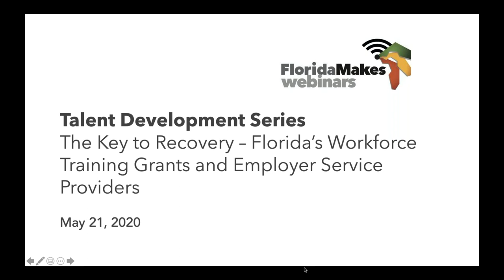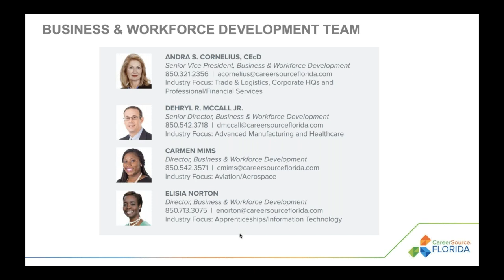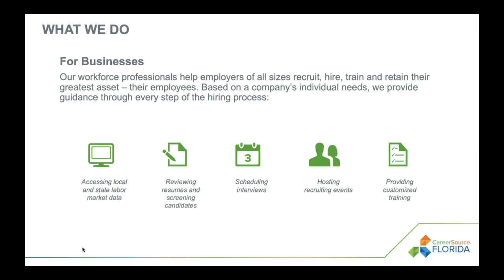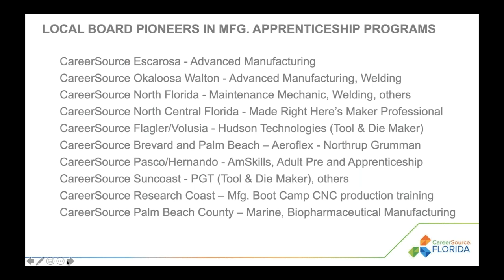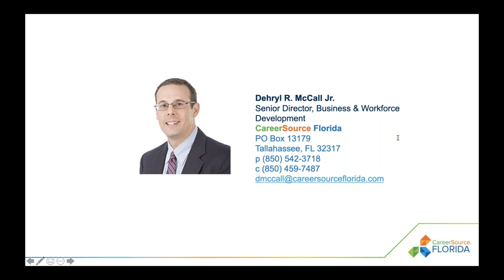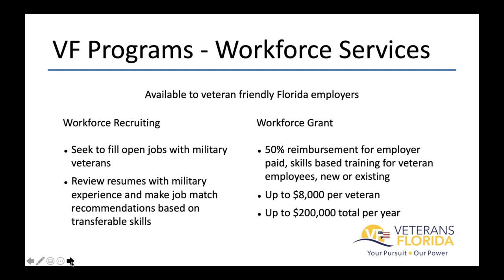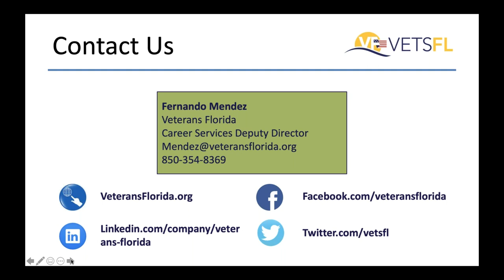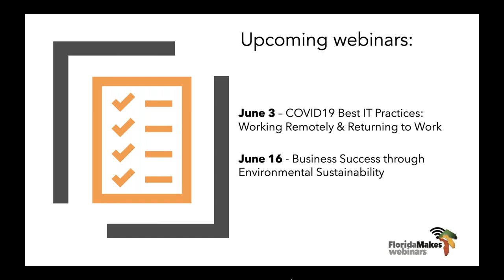The Key to Recovery – Florida’s Workforce Training Grants and Employer Service Providers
In this webinar, you will learn how to tap into the art of recruiting specialized talent, hiring new team members and training existing employees. Identifying, attracting and maintaining skilled talent isn’t an easy thing to do, however this webinar will give you the means to do so and insight on available Workforce Training Grants that will give you the bandwidth to accomplish your hiring and training development goals in the midst of COVID19. Join Dehryl McCall from CareerSource Florida and Fernando Mendez from Veterans Florida as they discuss their company’s resources, training and recruitment services crafted specifically for Florida manufacturers.

This webinar will review key factors for a successful recovery from the pandemic. Those include knowing how to:

Hire new team members, including recruitment of specialized talent like veterans
Training existing employees
Maintaining skilled talent (necessary, but not easy)
Access Florida’s Workforce Training Grants